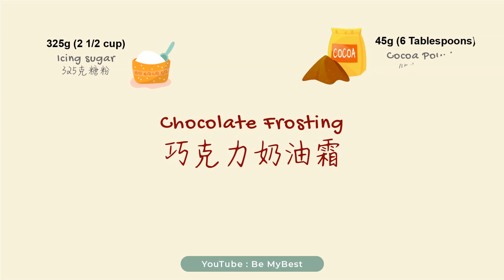4 Ingredients Easy Chocolate Frosting【夏天不融化】巧克力奶油霜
哈喽~ 今天我们做一款夏天不融化的巧克力奶油霜

只需要准备4种材料：
• 6汤匙（85克）黄油
• 2杯半（325克）糖粉
• 6汤匙（45克）可可粉
• 5汤匙 淡奶油 / 牛奶

做得简单，吃得开心~

Hello~ Today let's make a chocolate frosting that does not melt during summer,

We only these 4 ingredients:
• 6 tablespoons (85 g) butter
• 2 1/2 cups (325 g) powdered sugar
• 6 tablespoons (45 g) cocoa powder
• 5 tablespoons heavy cream / milk

Do it, Have Fun~